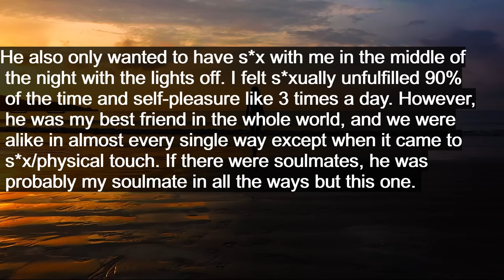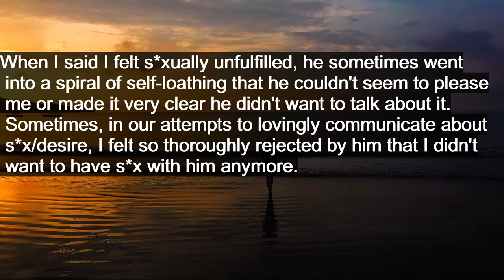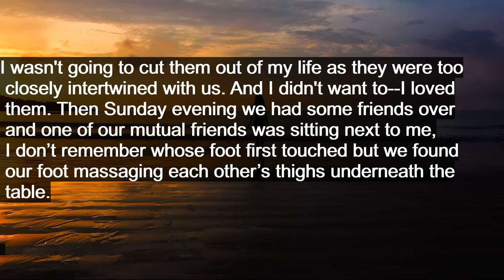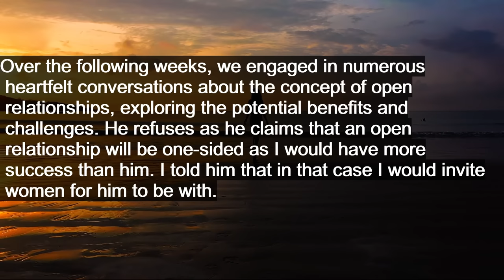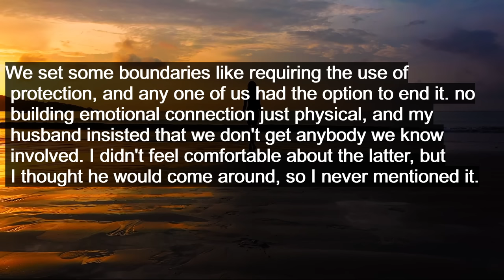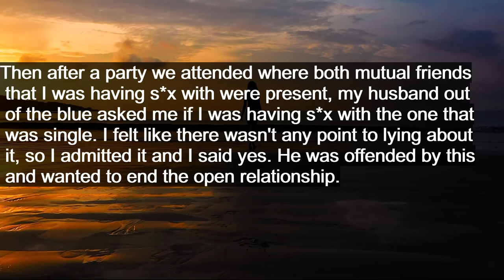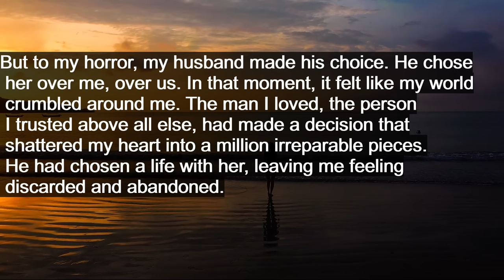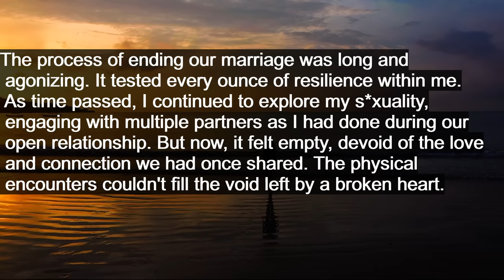she wanted an open relationship because she fantasied about his friends, Now she regrets it.